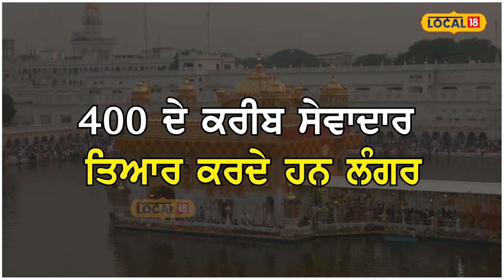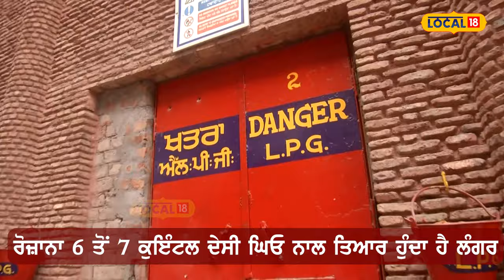Amritsar News | ਕਿਵੇਂ ਬਣਦਾ ਹੈ Sri Darbar Sahib 'ਚ ਲੱਖਾਂ ਸ਼ਰਧਾਲੂਆਂ ਲਈ ਲੰਗਰ ? | Langar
News18 ਪੰਜਾਬ एक क्षेत्रीय न्यूज़ चैनल है जिसपर ਪੰਜਾਬ, हरियाणा, हिमाचल, देश एवं विदेश की खबरें प्रकाशित की जाती हैं | समाचारों क साथ-साथ इस चैनल पर समकालीन विषयों पर वाद-विवाद एवं विशेष सीरीज भी प्रकाशित होती हैं जो की काफी रोचक एवं सूचनापूर्ण हैं |n18oc_amritsar